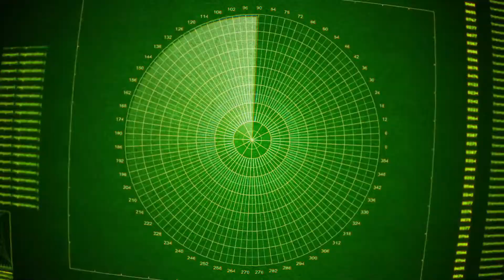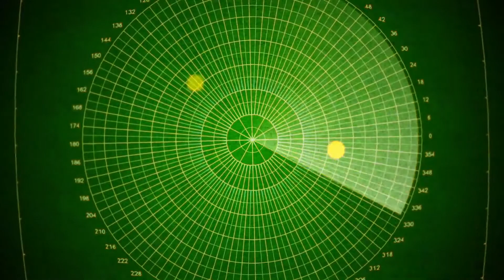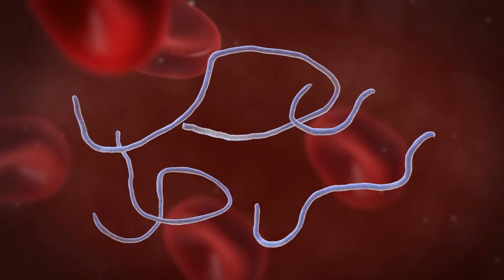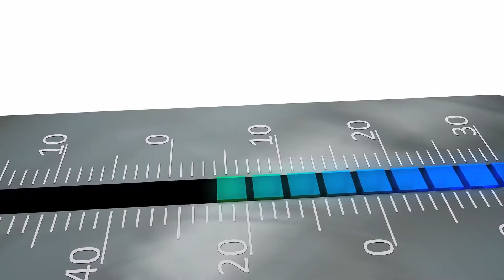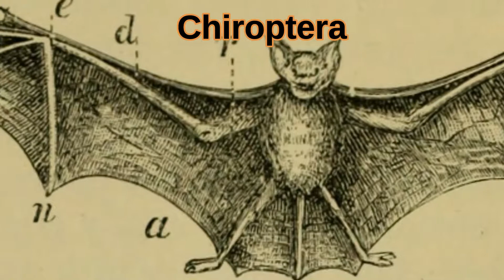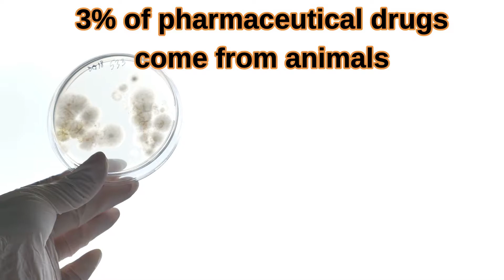"I want to suck your blood..." | 10 COOL BAT FACTS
Are bats really that dangerous? Today, we will learn about 10 animal facts about bats. We will discuss bat facts one by one in this video.

We will tackle bat information from basic data like why they hang upside down, why bats live in a cave, how old bats are, and the most asked question about bats today, are bats dangerous?

In this bat video, I will share the true facts about bats with HD video, English narration, and most importantly, I will take you on a journey - that is all about bats.

timestamps:
0:00 - 10: As blind as a bat (Echolocation)
0:52 - 9: A falling takeoff (Bat feet)
1:42 - 8: How bats drink (Flying)
2:35 - 7: Most dangerous mammal (Virus)
3:31 - 6: Living fossil (60 million years old)
4:53 - 5: Chiroptera (Macro / Micro)
5:55 - 4: Draculin (Vampire Bats)
6:50 - 3: Bat hibernation (or Migration)
7:36 - 2: Do we need bats (Pollination / Pest control)
8:41 - 1: Reciprocal Altruism (Help each other)
10:04 - Support Animal Science TV

Special thanks to my current Patreons:
Lab Assistants: The Borbs
Research Associates: Susie, Julie Acepilot
Lead Scientists: Lisa, Alex, Emily, Sarah

General Credits:
Videos: Property of Animal Science TV
Stock Videos: StoryBlocks Standard License
Stock Photos: Pixabay, Canva